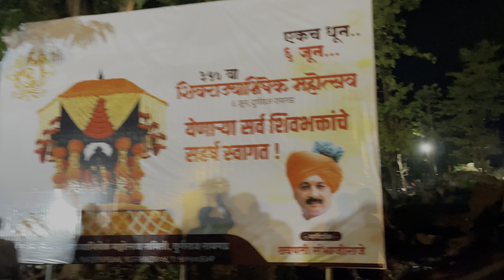350 राज्याभिषेक सोहळा रायगड किल्ला छत्रपती शिवाजी महाराज Rajyabhishek sohala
350 राज्याभिषेक सोहळा रायगड किल्ला छत्रपती शिवाजी महाराज Rajyabhishek sohala